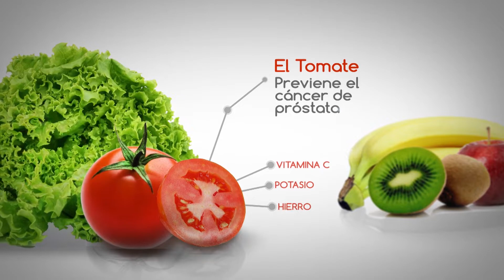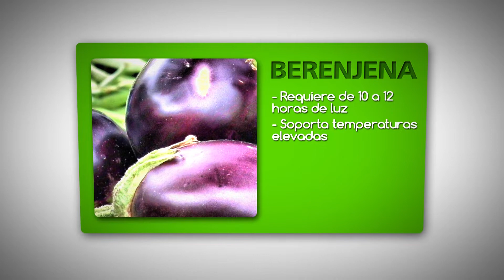20| La Berenjena - B1